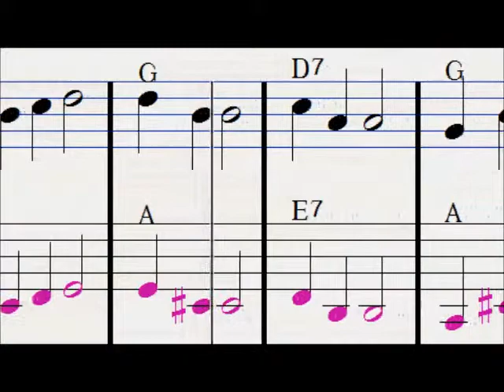maj är här k